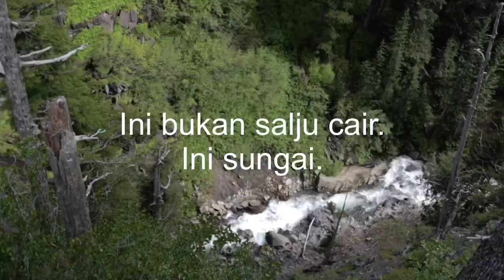Ke Gunung Rainier di Washington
Vlog #47

Akhir bulan Juni 2018 gue ke Gunung Rainier di dekat Seattle, Washington, bersama keluarga.